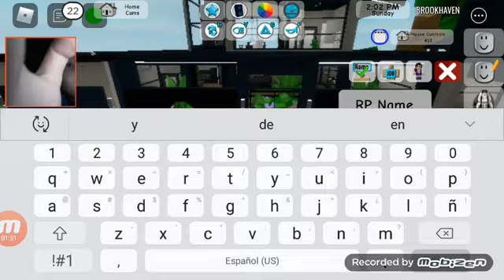20 de julio de 2021